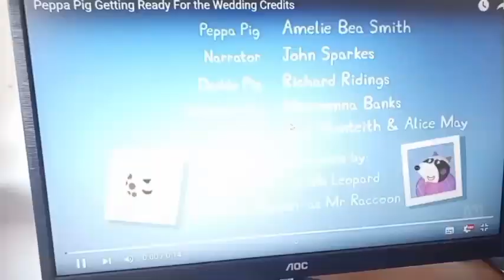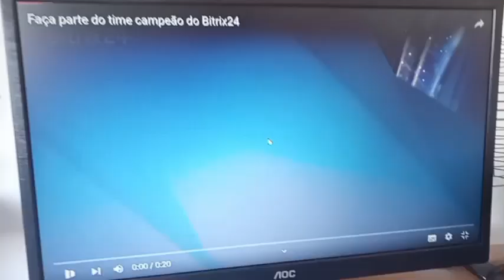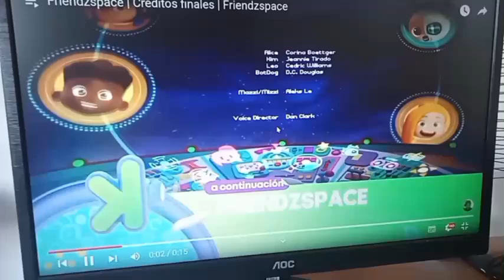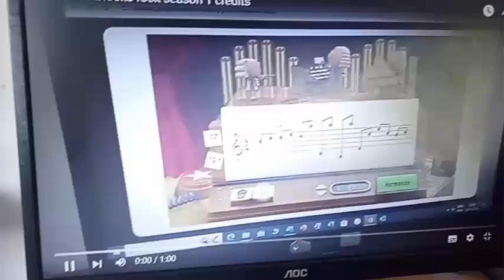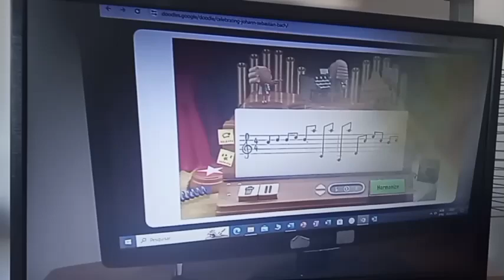Blue's Clues P&BR SB Peppa Simon PP Planes SDPA TDM Pocoyo & FZS Credits Remix